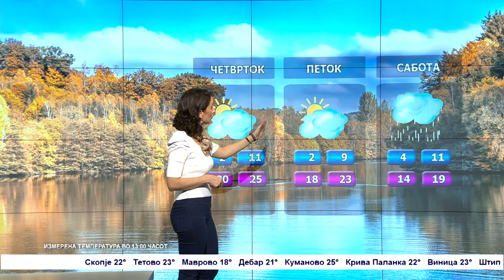Сончево и топло со мала локална облачност – Временска прогноза за 2.11.2022